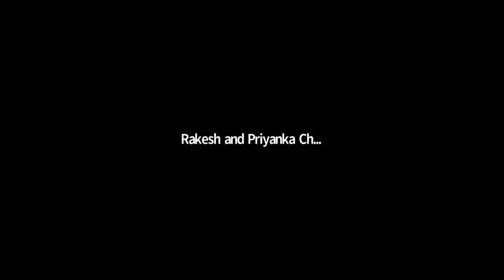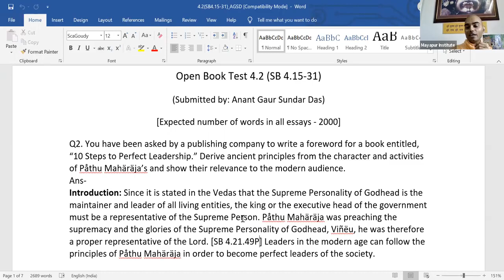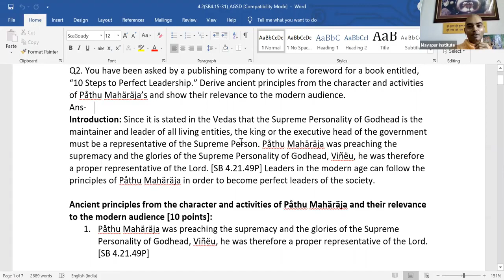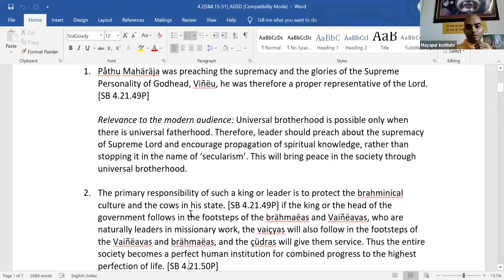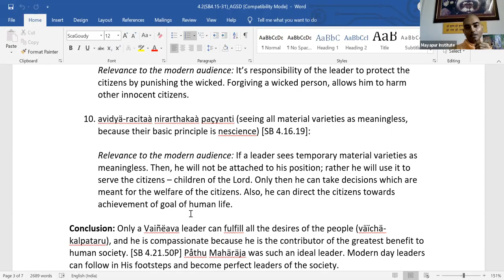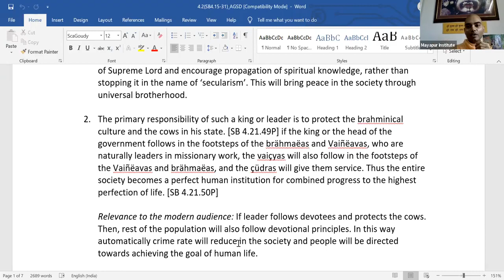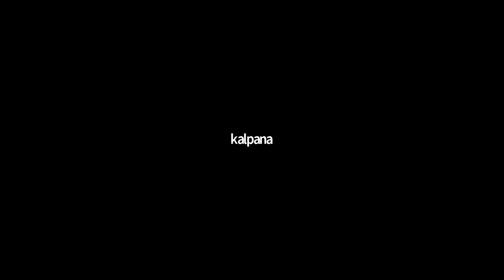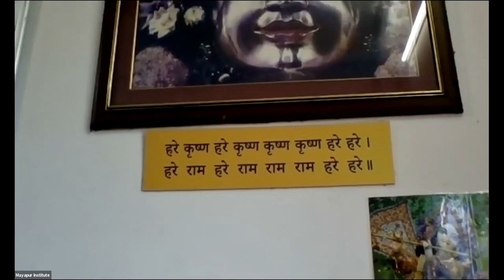10 ENGLISH BS BG 7-12_18 08 2020